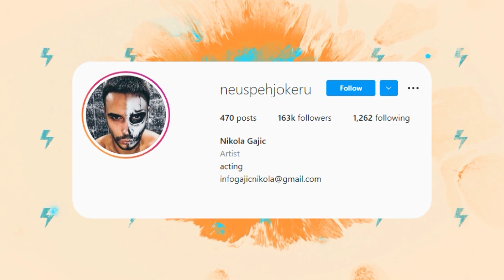VIKEND NA K1 | Neuspeh Jokeru | Instagram je budućnost